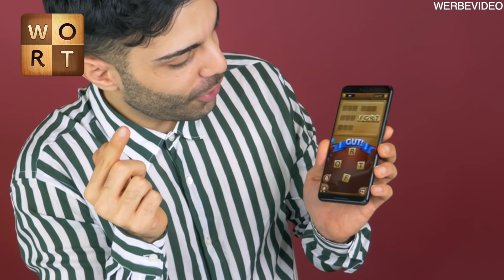Türkische Väter interpretieren deutsche Sprichwörter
Freunde heute habe ich türkische Väter eingeladen, die zum ersten Mal deutsche Sprichwörter interpretieren!
Außerdem könnt ihr gegen mich in dem Spiel Wort Guru antreten, das funktioniert folgendermaßen:
- Ladet euch das Spiel Wort Guru aus dem Google Play Store
- Postet euren Highscore aus Instagram mit dem Hashtag „WortguruEmrah“ und verlinkt mich drauf
Lets begin!

Danke an Google Play für die coole Kooperation.